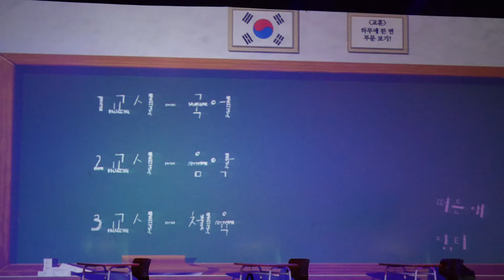20171021-2MOONS韓國見面會-godbas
Please tag my fan page when sharing the video/picture thanks
跟著倫哥追鮮肉